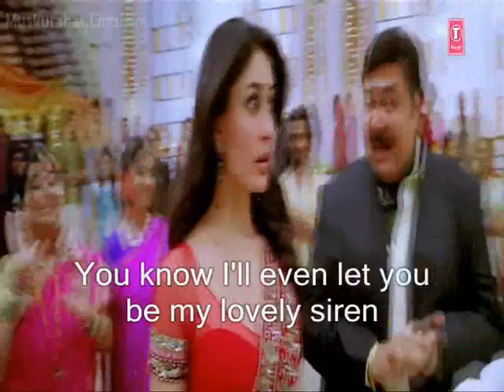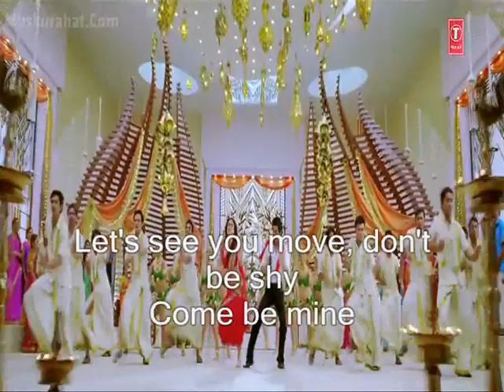Akon- Chammak Challo (Ra.One movie)+ English sub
Song Akon- Chammak Challo from the movie Ra.One 2011